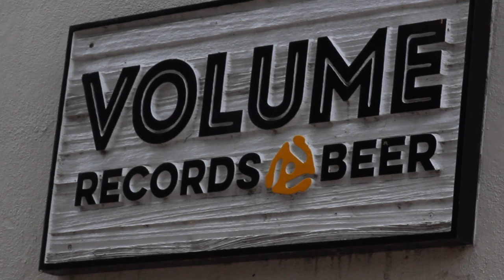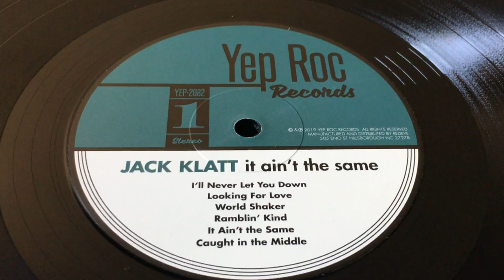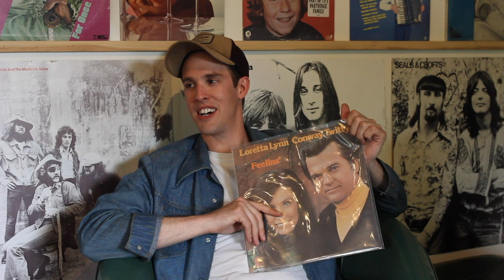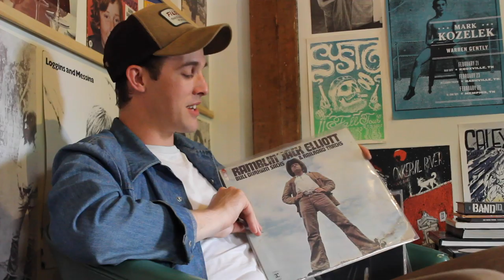Yep Roc Record Stories: Jack Klatt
Watch Jack talk about his love of vinyl and share some of his favorite vinyl finds at Volume in Hillsborough, NC.